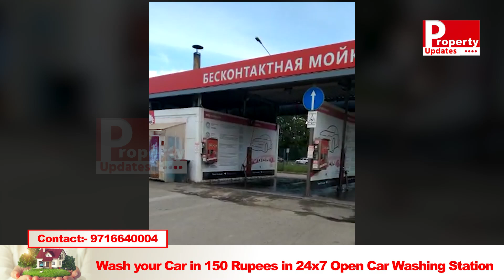Buy All Type Of Construction Items in One Mall | Self Service Car Washing Station In Russia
Construction Mall In Russia
Buy All Type Of Construction Items in One Mall\
Very Affordable Rates
Good Quality Products
Self Service Car Washing Station In Russia | Wash Your Car In 150 Rs | Washing Stations In Russia
24x7 Open Car Washing Station

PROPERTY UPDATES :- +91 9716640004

Property in Russia
Commercial Space in Russia
Shops in Russia
Business in Russia
Commercial Property in Moscow
Moscow property
Russia Property
Moscow Shop for sale
Mall in Moscow Russia